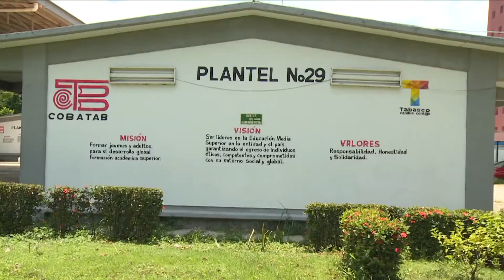Inicia COBATAB semana de celebración por su 45 aniversario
Aunque por la pandemia cambió la forma de enseñar, con el esfuerzo de maestros, estudiantes y padres de familia, se ha seguido adelante, afirma el titular del COBATAB, Erasmo Martínez en el 45 aniversario de la institución